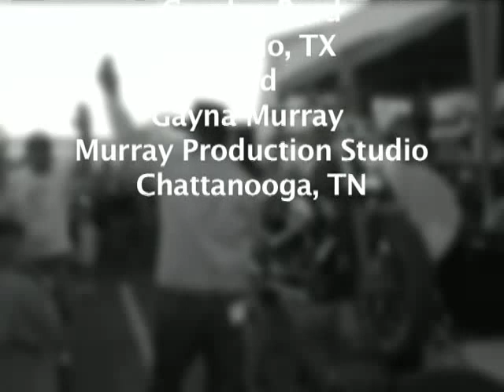Biker Sunday 2007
Held annually in Amarillo, Texas, a crowd of Biker Clubs, Motorcycle Ministries, Enthusiasts, and just plain good ol' folk will join together for a good time and lots of fun and a good cause - US Marine Corps' Toys for Tots.